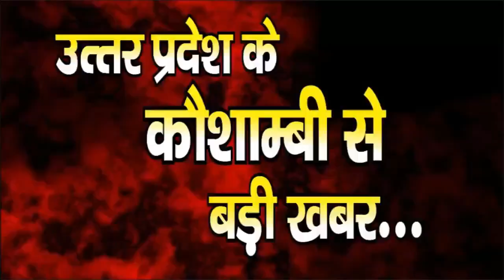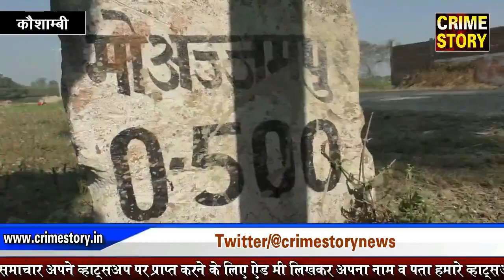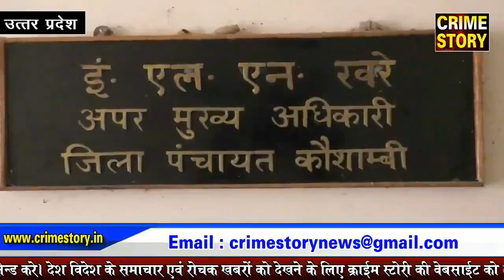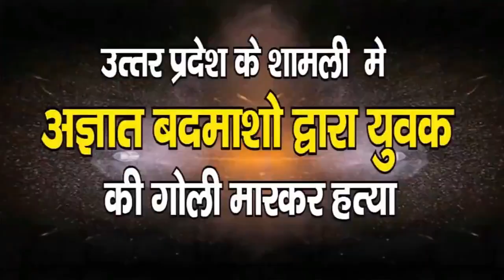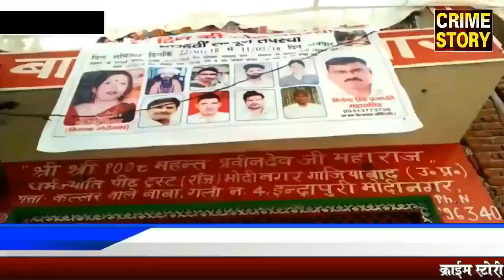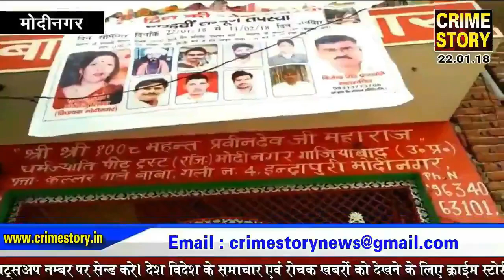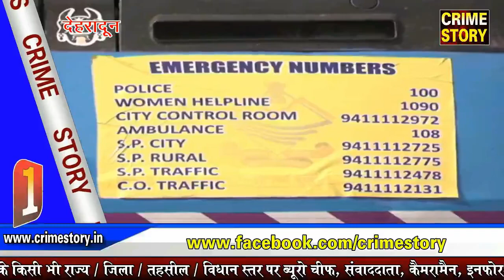CRIMR STORY पर दिनभर की खास खबरे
काईम स्टोरी के लिए उत्तर प्रदेश के जिला कौशाम्बी से संवाददाता शिवशंकर मोदनवाल, शामली से संवादादाता फुरकान जंग, गाजियाबाद से संवाददाता अुंकर, उतराखंड के देहरादून से ब्यूरो रिपोर्ट, उ.प्र. के सहारनपुर से संवाददाता ललित कुमार, मुजफ्फरनगर से संवाददाता दीपक वत्स की रिपोर्ट।